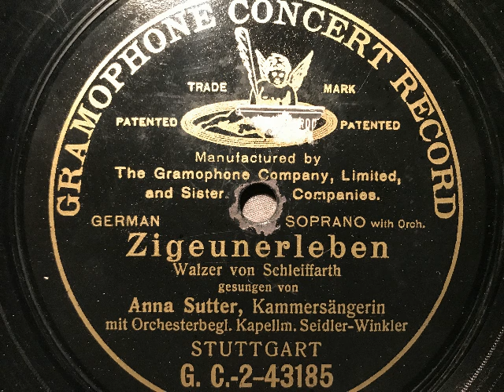Anna Sutter, kgl. württemb. Kammersängerin mit Orchester, Zigeunerleben, Walzer, Stuttgart, 1908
Hier hören Sie die Sängerin in anderen Aufnahmen und erfahren mehr über das bewegte Leben der Künstlerin, die 1910 in ihrer Stuttgarter Wohnung erschossen wurde und
Anna Sutter, kgl. württembergische Kammersängerin mit Orchesterbegleitung, Dirigent: Bruno Seidler-Winkler. Zigeunerleben, Walzer von Schleiffarth. 1908 in Stuttgart aufgenommen durch die Gramophone Company (Gramophone Concert Record). Abbildung: Anna Sutter, mit Hermann Weil (Sänger) und Bruno Seidler-Winkler (Kapellmeister) bei der Grammophon-Aufnahme in Stuttgart (1908). Eine Schellackplatte aus dem Schallarchiv des Radiomuseum Hardthausen.